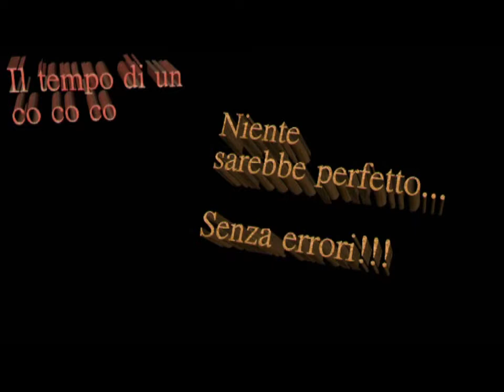IL TEMPO DI UN CO CO CO NULLA E' PERFETTO SENZA ERRORI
Gli errori del cortometraggio " IL TEMPO DI UN CO CO CO"